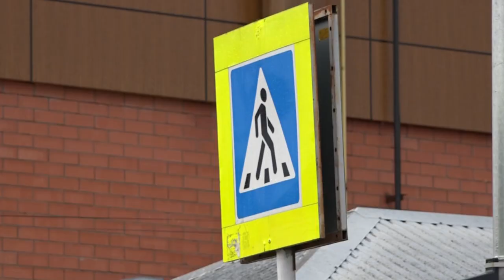Пешеходной переход возле районной больницы в Северской станет регулируемым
Трехлетние письменные обращения Госавтоинспекции Северского района в Министерство транспорта и дорожного хозяйства Краснодарского края увенчались успехом. По мнению большинства жителей станицы светофор здесь просто необходим для разгрузки движения, особенно в утреннее и вечернее время.  Светофорный объект оснащен специальной кнопкой для пешеходов. Включат его в ближайшее время.